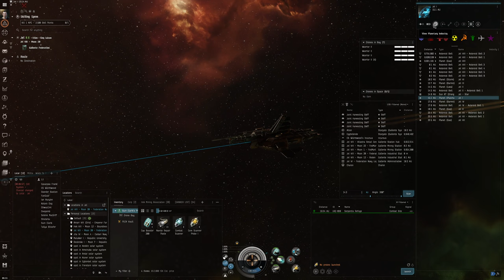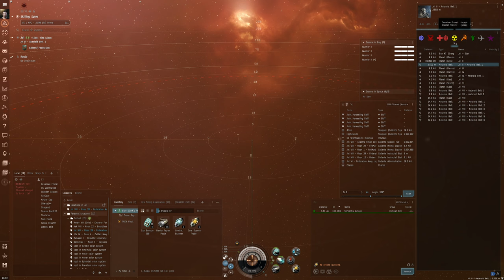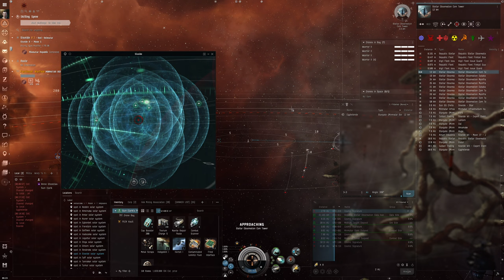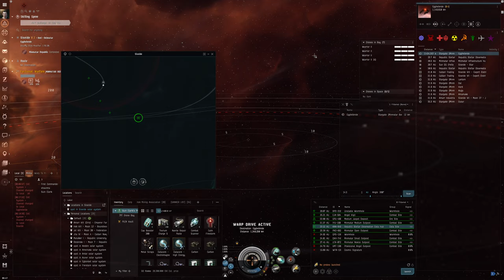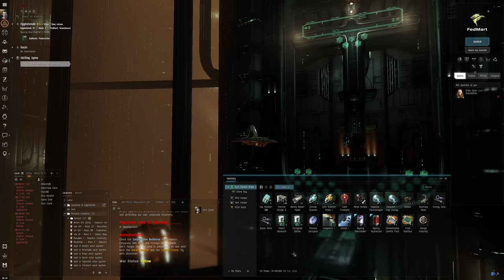Hello World: EVE Online Alpha Experience, Day 114